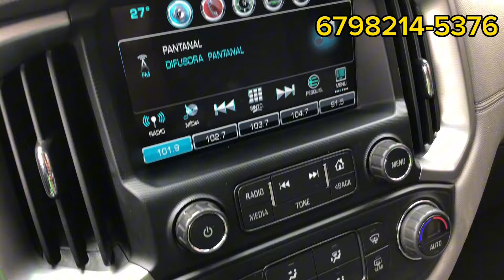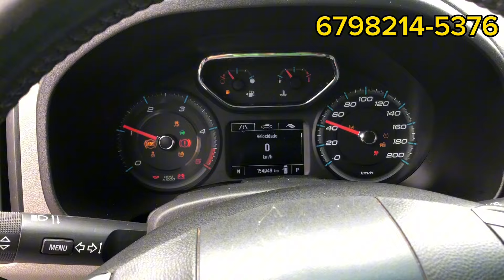Chevrolet S10 LTZ 2.8 2019/2020 ‘em detalhes!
Chevrolet S10 LTZ 2.8 4x4 Diesel
2019/2020
154.000km
Manual e chave reserva
R$165.000 ipva pago
Veículo em Campo Grande Ms
Rua: Maranhao 95 Vila Celia
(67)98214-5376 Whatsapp